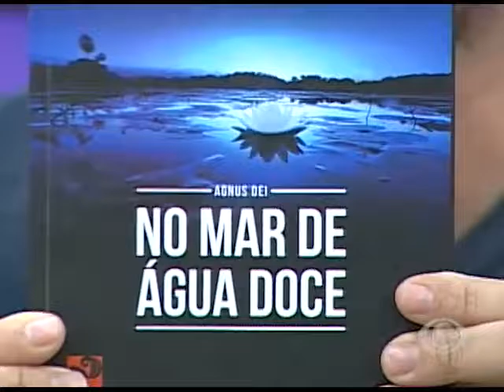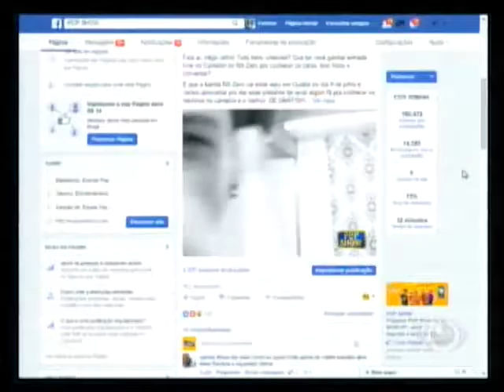Programa POP SHOW 22 06 2016